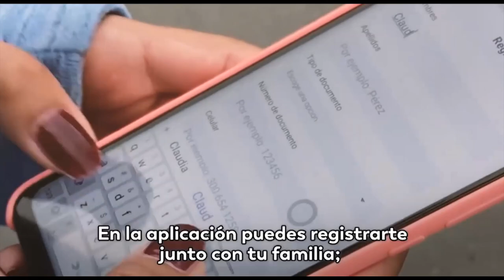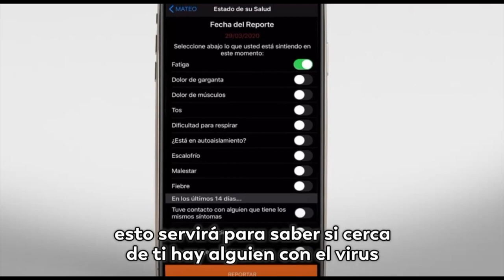Con CoronApp Colombia puedes salvar la vida de los que más quieres. Aquí te lo contamos .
Con la Aplicación Móvil CoronApp Colombia podrás salvar la vida de tu familia, tus amigos y a los que más quieres. En MásTICMejorPaísTV te lo contamos.